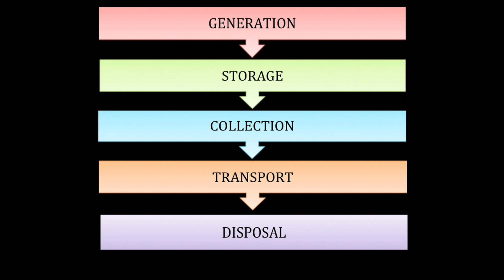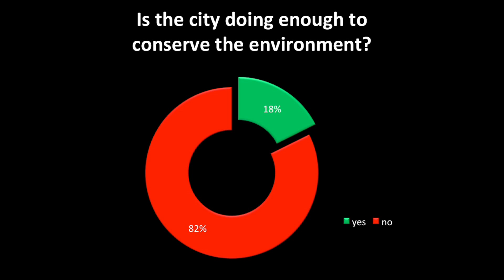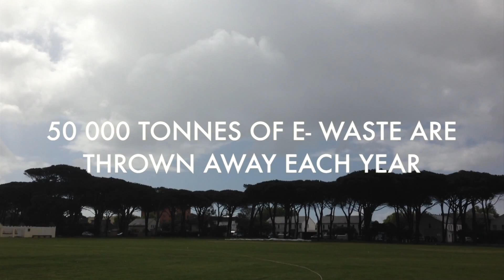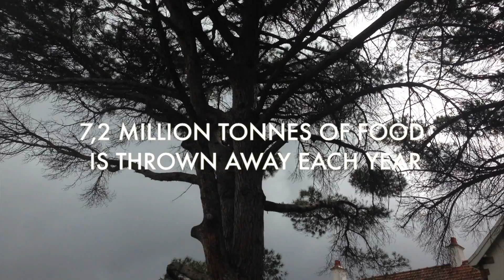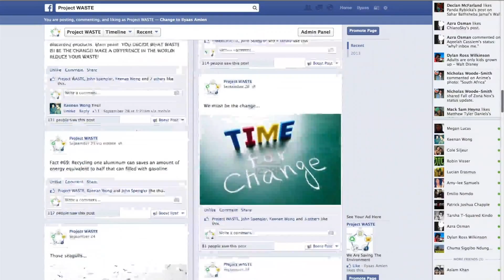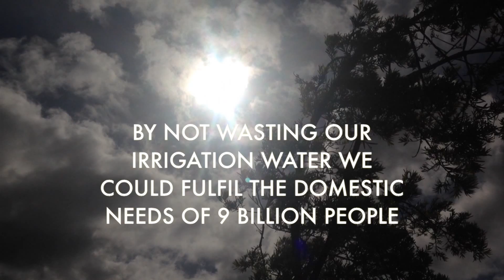Human Impact on the Environment: Waste (SPHS & SGGS)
Learners from 12 schools investigate ways we can all reduce negative human impact on our environment.